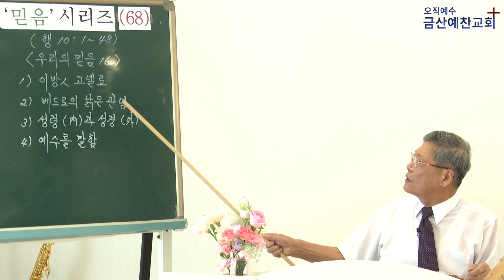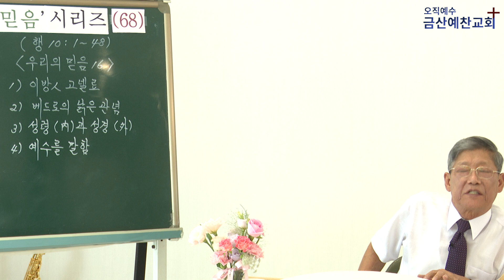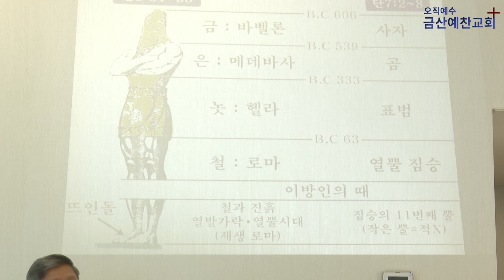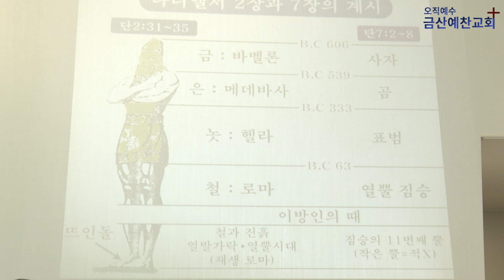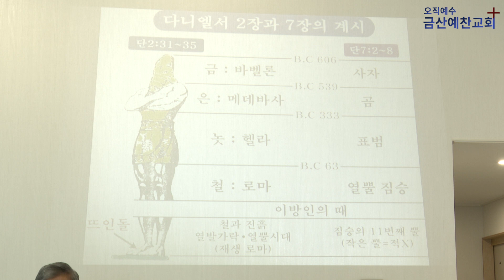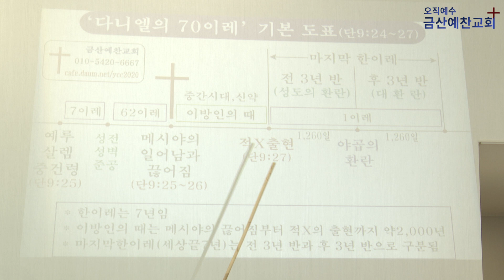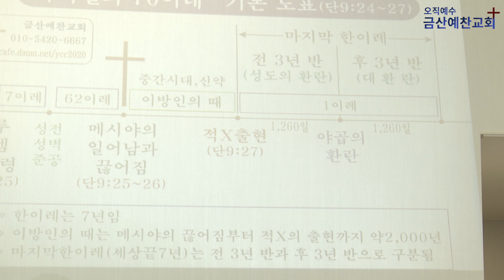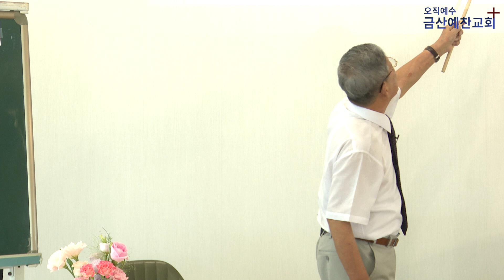믿음 시리즈 68_ 금산예찬교회 이영 목사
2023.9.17. 금산예찬교회 이영 목사
주일오전예배 설교
*[믿음 시리즈 68]*
사도행전 10장 1~48절
_{우리의 믿음 16}_
00:00  인트로
00:06  성경본문
06:26  서론
20:49  1) 이방인 고넬료
29:44  2) 베드로의 낡은 관념
33:36  3) 성령(內)과 성경(外)
33:45  4) 예수를 말함

‘믿음’과 관련된 다양한 설교를 더 듣기 원하신다면?